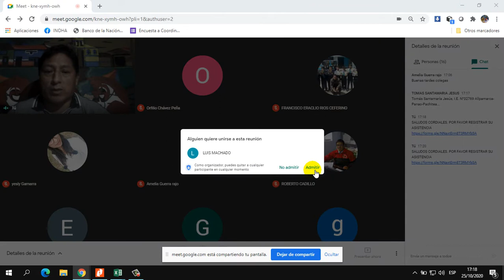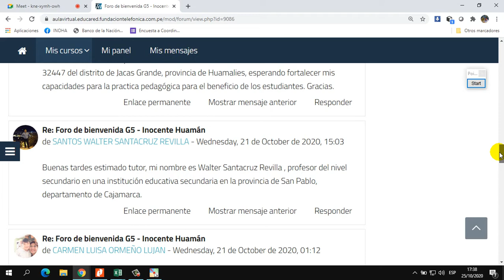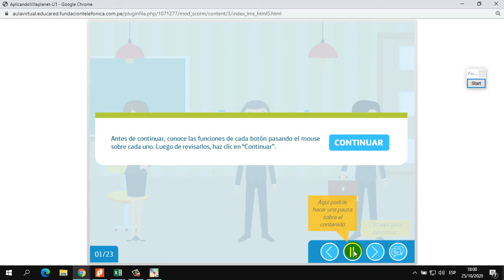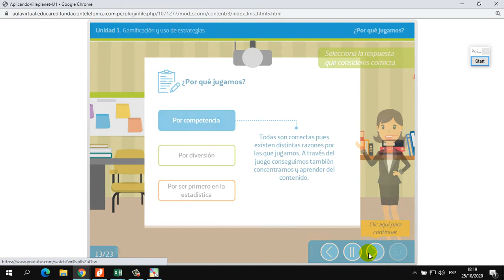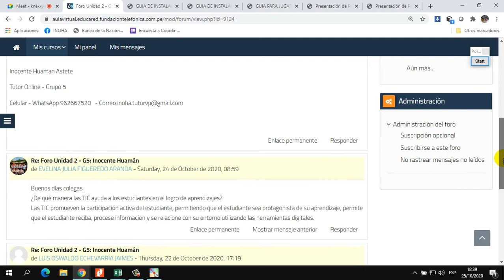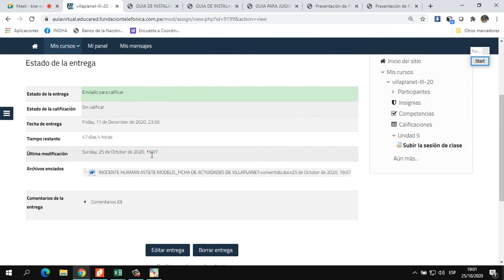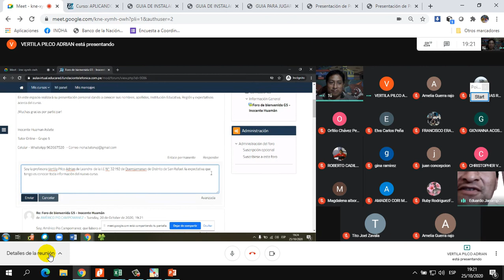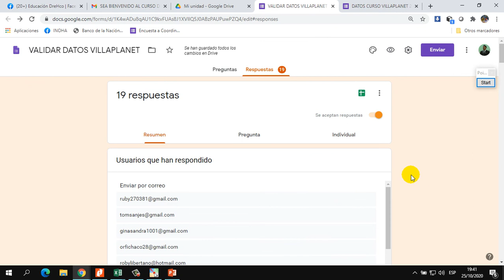INDUCCION AL CURSO VIRTUAL APLICANDO VILLAPLANET EN MATEMÁTICA Y COMUNICACIÓN-Convocatoria III 2020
El curso de villaplanet nos ofrece nuevas estrategias con el uso de tecnología, enfocadas en la gamificación para un aprendizaje más efectivo en las áreas básicas de comunicación y matemática.

Además se revisarán conceptos sobre la enseñanza aprendizaje de la matemática y comunicación, desde las buenas prácticas docentes usando la tecnología, las cuales nos servirán para nuestra práctica desde la virtualidad.

USUARIO: Correo electrónico que se ha inscrito al curso.
CONTRASEÑA:  Se le ha remitido a su correo electrónico.

INOHA
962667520